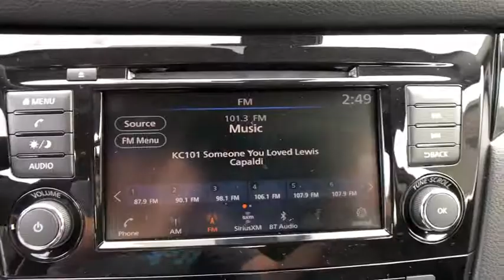2019 Nissan Rogue_Sport Fairfield, Norwalk, Bridgeport, Westport, Stratford, CT 19904N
New 2019 Nissan Rogue_Sport available in Fairfield, Connecticut at Paul Miller Nissan. Servicing the Norwalk, Bridgeport, Westport, Stratford, CT area.

Miller Nissan
930 Kings Highway East